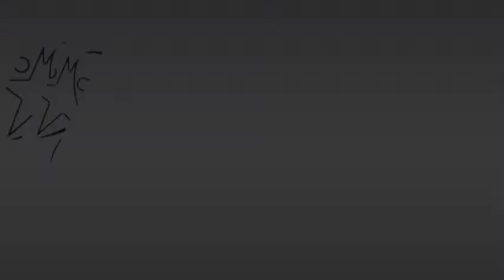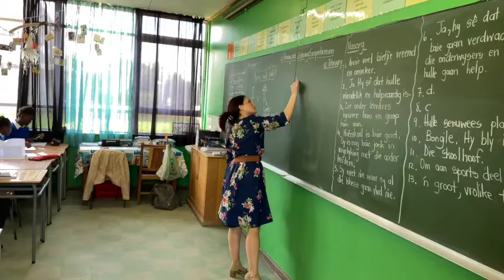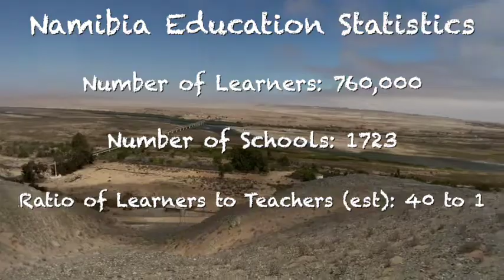Teaching In Namibia: Interview with Namibian Teachers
The Building Cultural Bridges Program connects students and teachers in the United States to their fellow teachers and students in Namibia through letter writing and video conferencing. Students and teachers alike, form relationships, share their similarities and differences, and explore one another's cultures while working collaboratively on school projects that address immediate community issues.

In this video, Namibian teachers involved in the Building Cultural Bridges program, share their experiences in teaching and what it is like to teach in the Republic of Namibia.